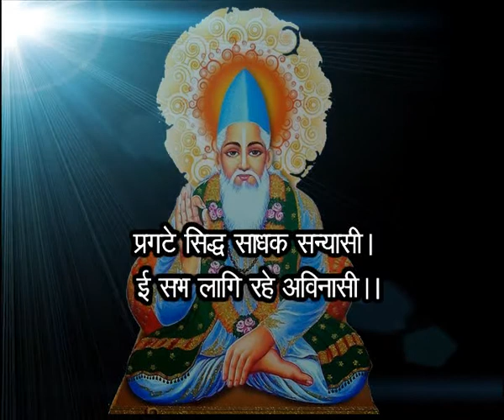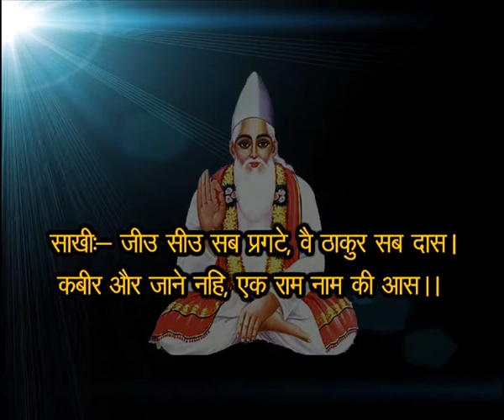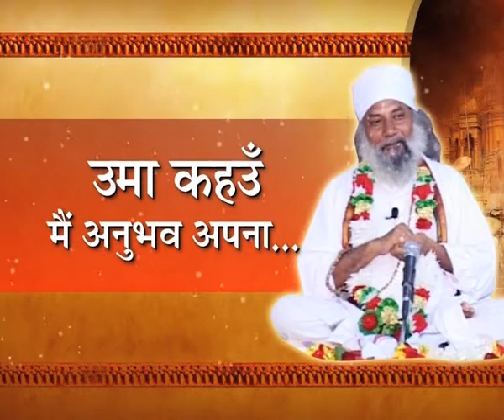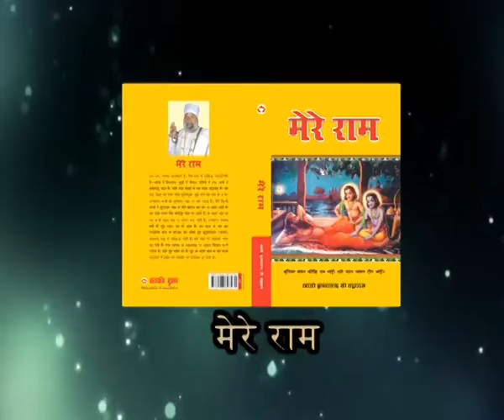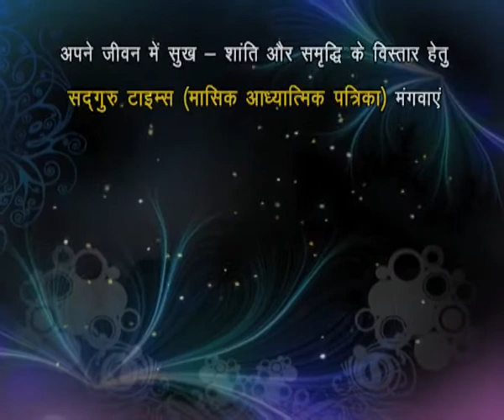Swami Krishnanand Ji Maharaj speaking on Kabir's Bijak (Ramainis) बीजक-रमैनी भाष्य (Episode 8)